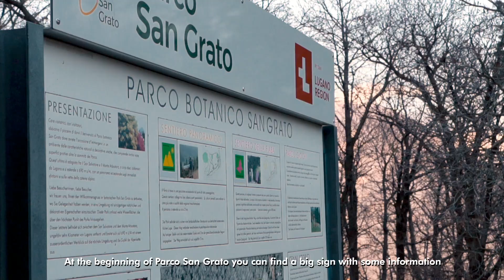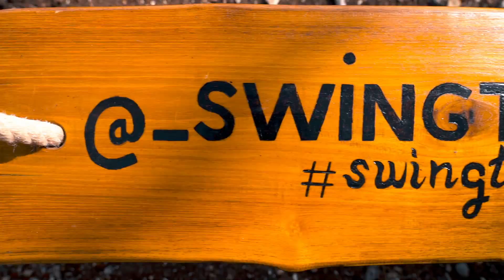Swing the World - The panoramic swing at Parco San Grato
Discover the fascinating Swing the World swing in the region of Lugano.
In this video you will find out how to reach the swing in the Parco San Grato in Carona, Switzerland.

Spend unforgettable moments with your family and friends. The swing creates a perfect setting for a dream photo, so don’t forget to share it with luganoregion and swingtheworld